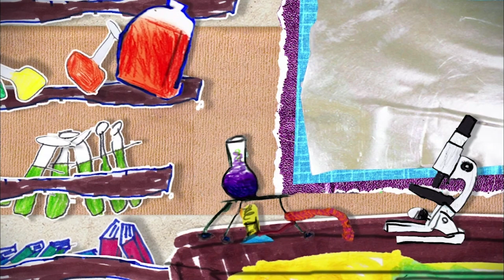Olive the Ostrich | Learning Science | Kids Cartoons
Olive meets a very busy scientist, who is trying to invent a cure for baldness. Can Olive help him mix up the right ingredients to make this happen?